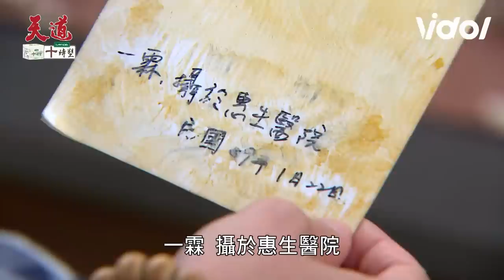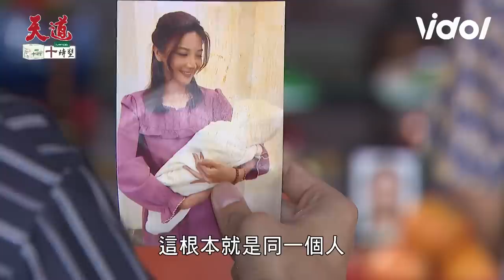天道EP70／一霖驚見生母照片急找有德求證 晴天成汪家父子和好橋梁 Fight For Justice｜三立娛樂星聞